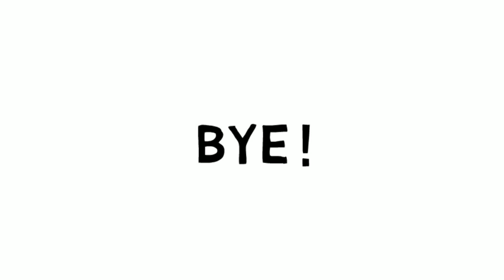Comment dessiner Charles Darwin